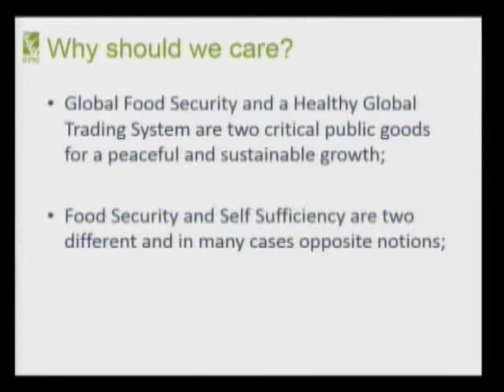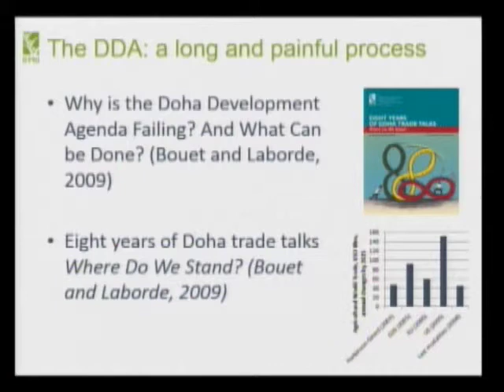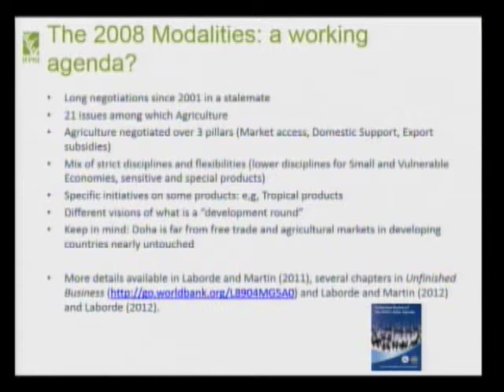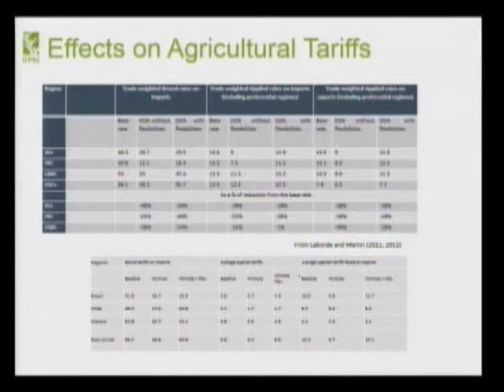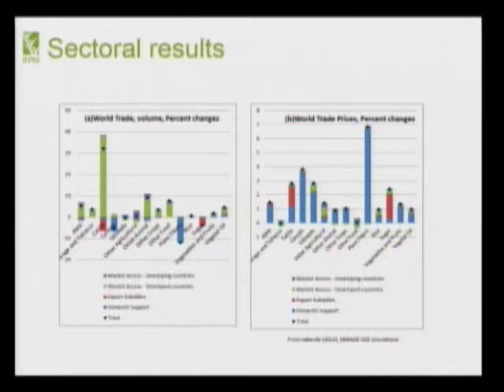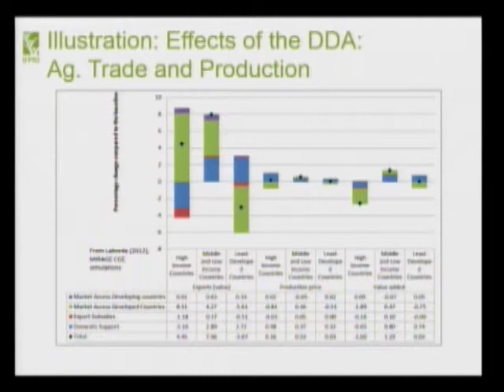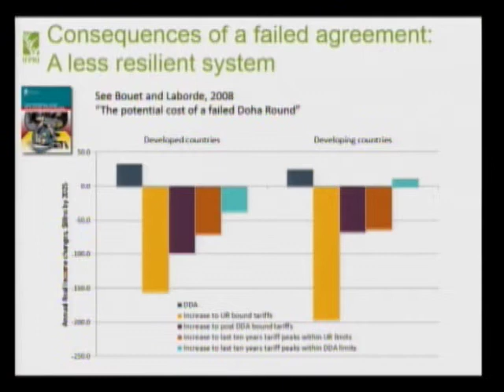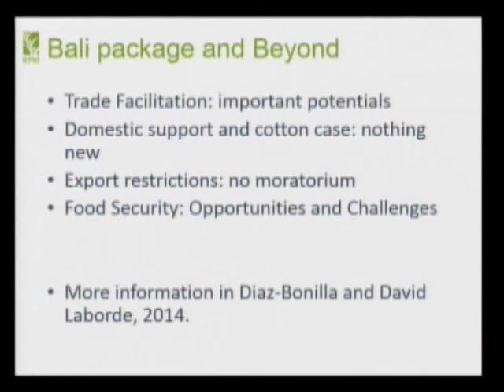Post-Bali Food Security Seminar - May 6, 2014 - David Laborde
Presentation by David Laborde, Senior Research Fellow, IFPRI, at the IFPRI Policy Seminar, "A Post-Bali Food Security Agenda," held May 6, 2014 in Washington, DC.